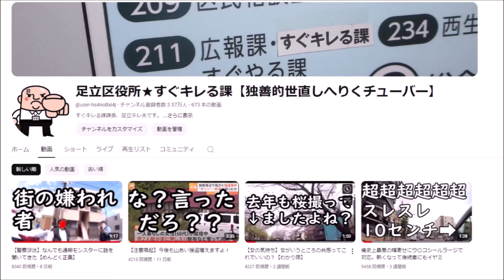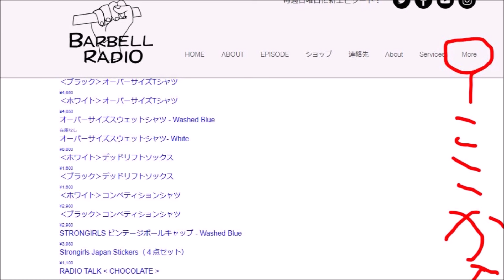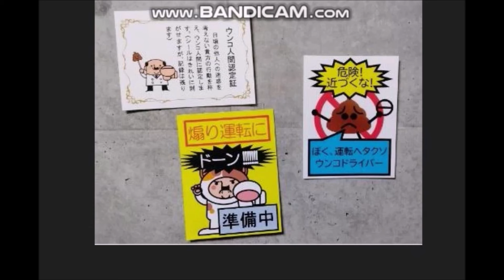【インタビュー】非モテ160㌔デブが生まれて初めて長時間女の子と話してきた【パワリフチャンネル】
バーベルラジオストア
お兄さんのショップ（ビーローカルコレクション）
こちらで1万円分購入しましたら以下へ連絡を
キレ夫グッズ3900円分をお送りします